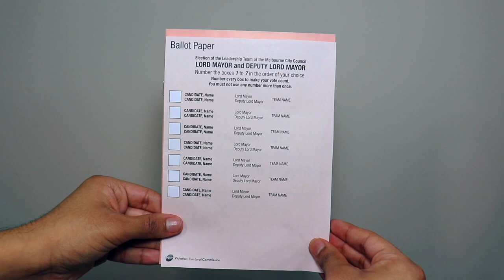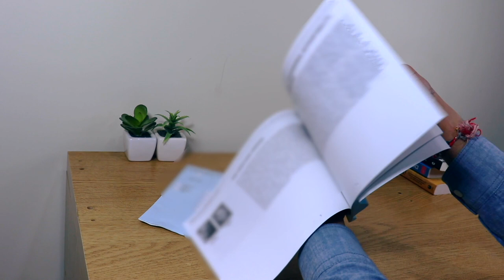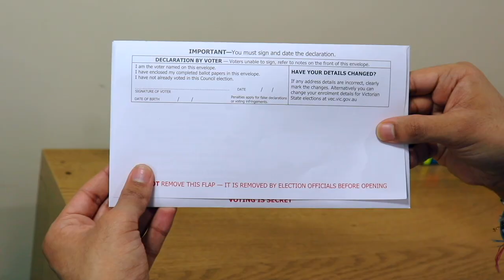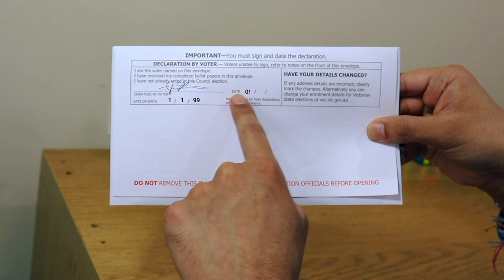How to vote correctly in the Melbourne City Council election (Vietnamese)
Information in Vietnamese about how to vote correctly in the 2020 Melbourne City Council  elections.